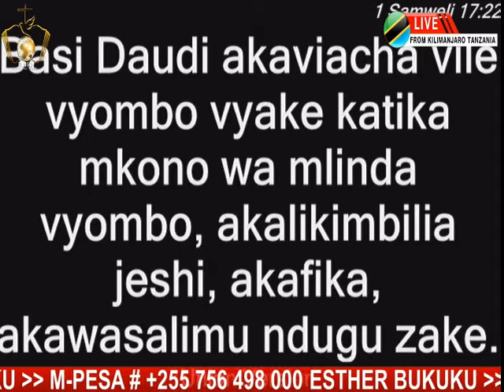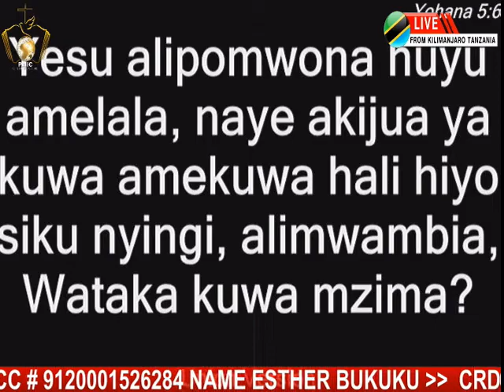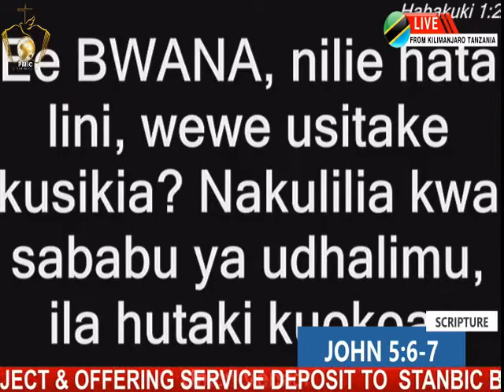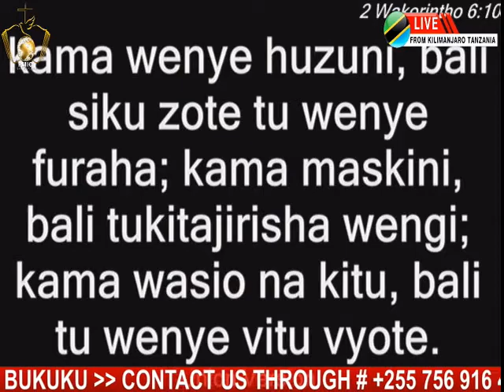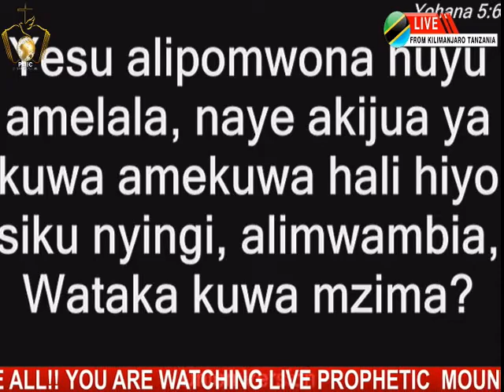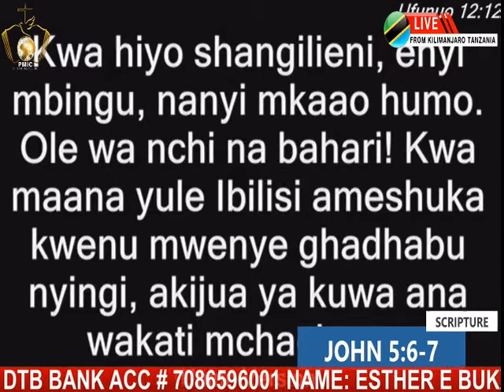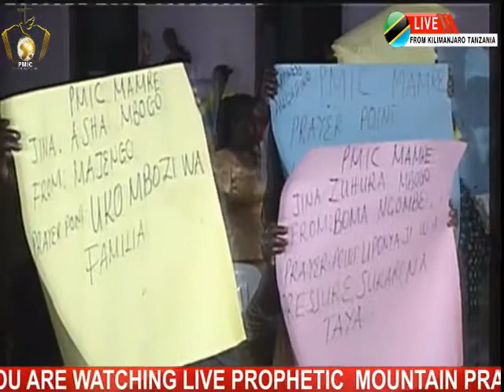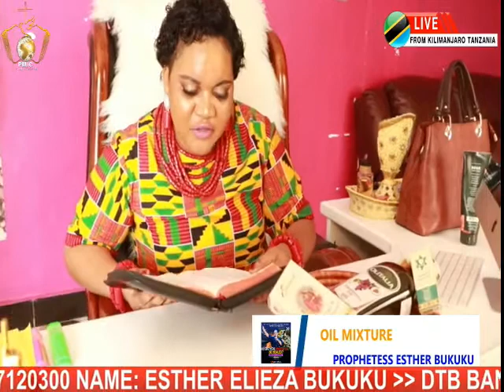UNATAKA KUWAMZIMA MOUNTAIN PRAYER SERVICE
FROM PMIC MAMRE KILIMANJARO TANZANIA 20/AUGUST/2021.